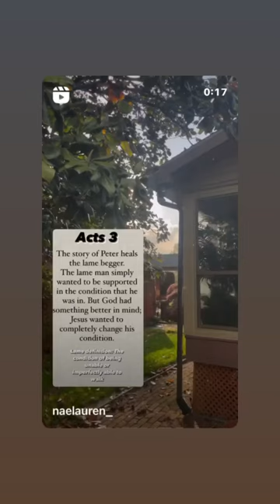He has purpose in your season.